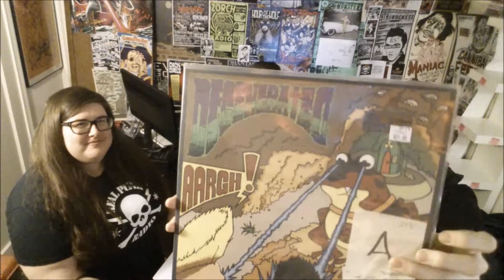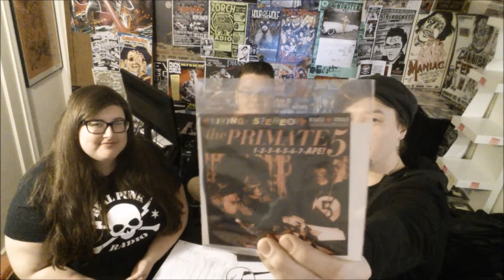Post Show Recap - ZR 263: Foresight & TrashGasm!!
Airdate: Thursday, Jan 7th, 2016

Send us an album for potential review:

Zorch Radio
4701 SW Admiral Way
Seattle, WA 98116
USA